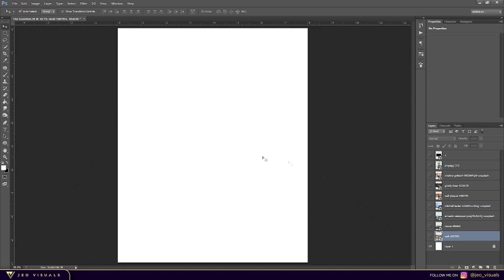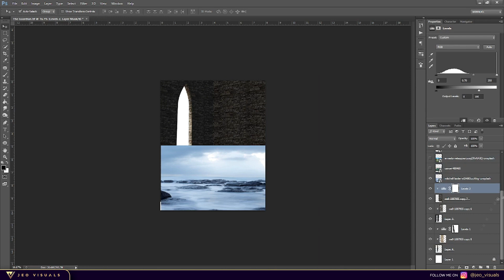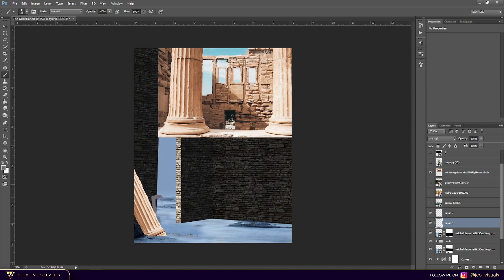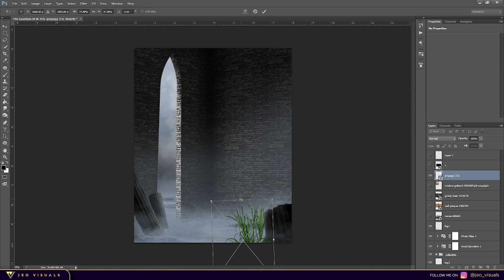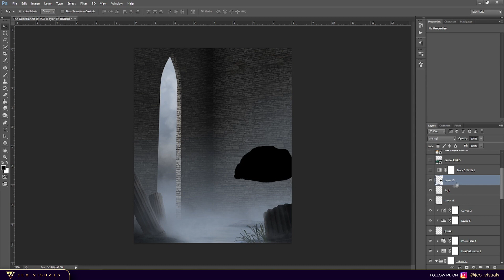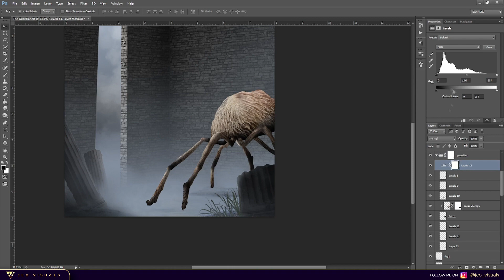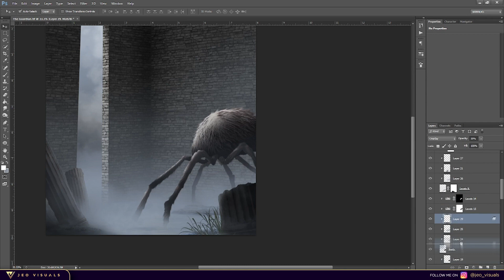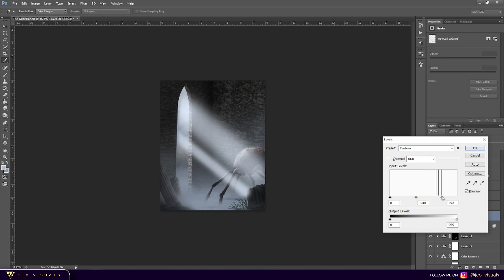ARACHNID || Speed Art || Photoshop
In this week's speedArt PhotoManipulation, don't mess with the Giant Spider. A guardian of the Ancient Temple.